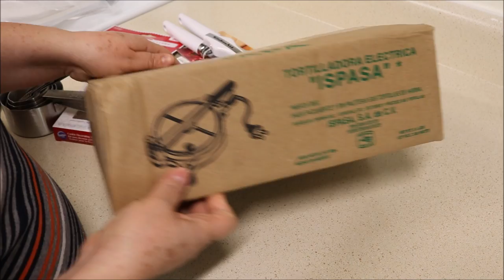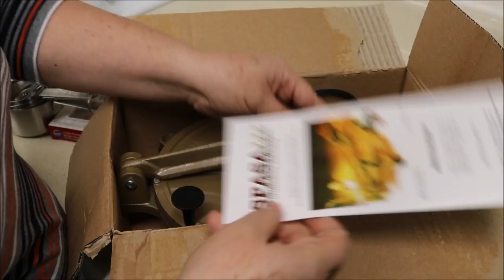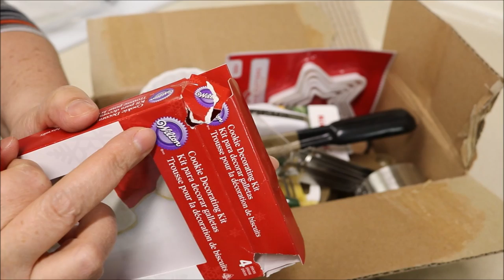Colaboracion de Lujo Giveaway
REGLAS!!! (RULES)

#3 COMENTAR PARTICIPOC8A (COMMENT PARTICIPOC8A YOU'RE SAYING YOU PARTICIPATE WITH ALL THE RULES)